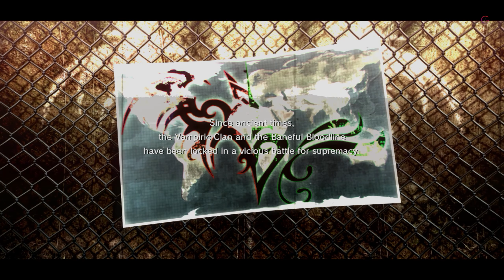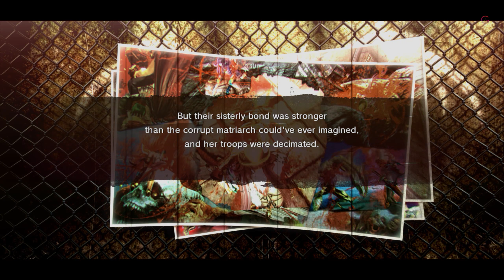Onechanbara Z2 Chaos Chapter 01 Intertwining Bloodlines Part 1 Playthrough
The Banefuls and the Vampirics are two ancient rival demonic bloodlines. After the numbers of both factions dwindled to almost nothing it was thought that the blood feud was over, until now. After the Vampiric sisters Kagura and Saaya defeated their treacherous adoptive mother, the Vampire Queen Carmilla, at the end of the last game, aided from the shadows by Aya and Saki, two legendary zombie-hunting sisters of Baneful blood, the truce came to an abrupt end and the two sets of sisters could restrain themselves no longer.

BTC    ► bc1qys5d6ztg74uwqqg0232m3f0tugexwfflrcvu4e
ETH    ► 0xe1Bd90EDDD90886c6663d80512BAe40E7225121d
DOGE   ► DSHGDWbGspZckaRBiVgX8HZ2ttMkNuqwno